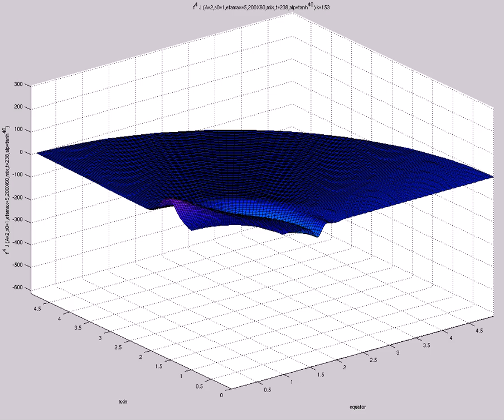f^4 J (A=2,s0=1,etamax=5,200X60,mix,t=238,alp=tanh^{40})